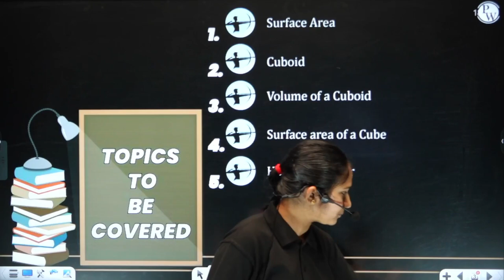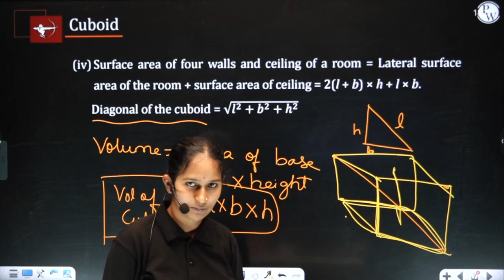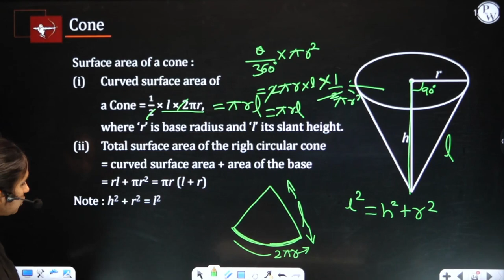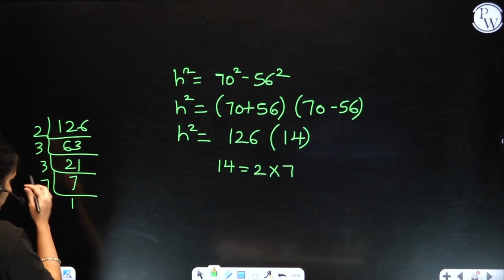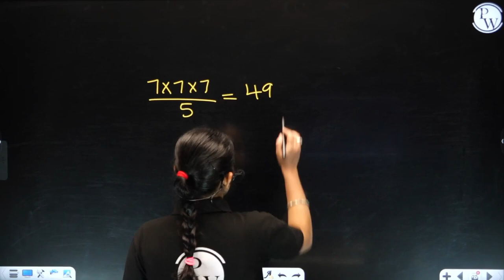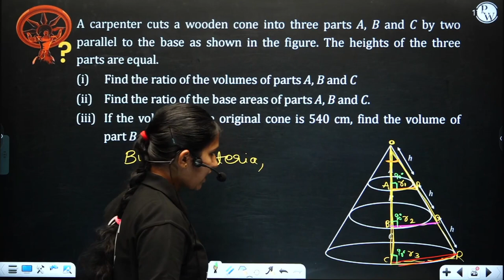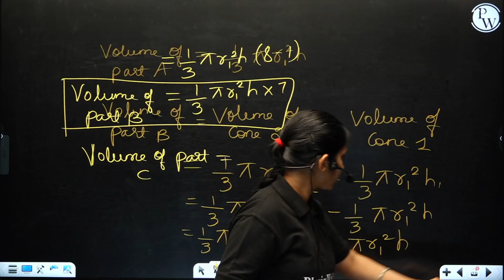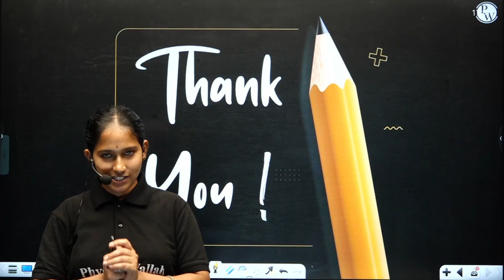Chapter 12 | Surface Area and Volume in ಕನ್ನಡ | Full Chapter in One Video | CBSE & SSLC Boards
🔰Click Here to Enroll Abhimanyu Batch and Get Access to Notes & Other Things